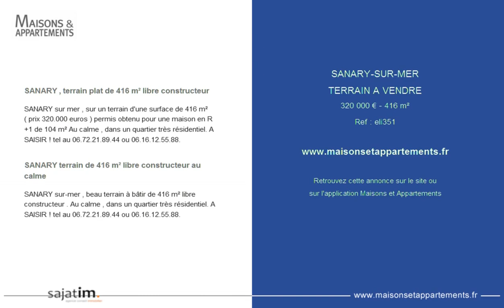SANARY-SUR-MER - TERRAIN A VENDRE - 320 000 € - 416 m²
Référence : eli351

SANARY , terrain plat de 416 m² libre constructeur
SANARY sur mer , sur un terrain d'une surface de 416 m² ( prix 320.000 euros ) permis obtenu pour une maison en R+1 de 104 m² Au calme , dans un quartier très résidentiel. A SAISIR ! tel au 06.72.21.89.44 ou 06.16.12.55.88.

SANARY terrain de 416 m² libre constructeur au calme
SANARY sur-mer , beau terrain à bâtir de 416 m² libre constructeur . Au calme , dans un quartier très résidentiel. A SAISIR ! tel au 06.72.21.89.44 ou 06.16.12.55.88.